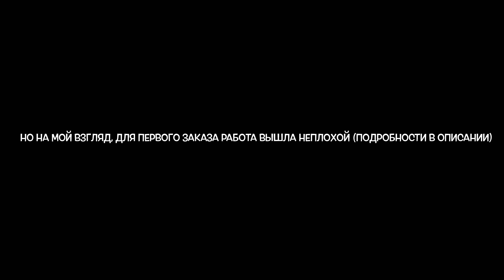Speedpaint. MLP OC. - My First Order from @skylineirk200 ​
Всем привет, мои дорогие! Хочу поделиться с вами своей радостью - у меня совсем недавно был первый заказ! Причём мой первый заказчик пришёл почти из ниоткуда. Мы состоим в тг канале, где ведёт блог человек, содержащий змей и других экзотических зверей.  @Skyline IRK   понравилась моя аватарка и он мне об этом написал, а после спросил, не рисую ли я на заказ. Как сказали б мои братья Джоджофаги, на этом месте должен был заиграть роундебаут. Мы поговорили и он попросил меня перерисовать одну подаренную ему работу в моем стиле. Ну-с, сказано - сделано. И я и он остались довольны. Спидпейнт немного задержался из-за начала учебного года. 10 класс… мдеееееее. Однако у меня наконец дошли руки уломать мой айпад, чтоб он это выплюнул. Доброта и любовь). И да да, я знаю, знаю, что такой глазоломательный формат - не то, что хотелось бы видеть. Однажды я с этим разберусь, потому что в случае с обычной записи экрана весь спидпейнт дёрганный и не позволяет ничего увидеть. Это пока - лучшая альтернатива.
И конечно огромное спасибо,  @skylineirk200  за заказ у меня). Это смотивировало меня создать тг канал, где любой из вас может так же заказать у меня работу). На этом пока всё! Желаю удачи!
P. S.: Я так же попыталась сделать финальную «заставку» (я хз как это называется), надеюсь получилось. Пишите в комментариях!

Музыка из этого видео:
Animal - Debris, Jex & RudeLies
Rich - Raven & Kreyn